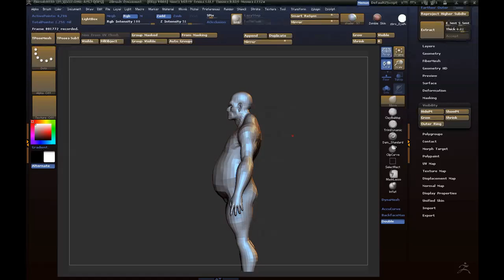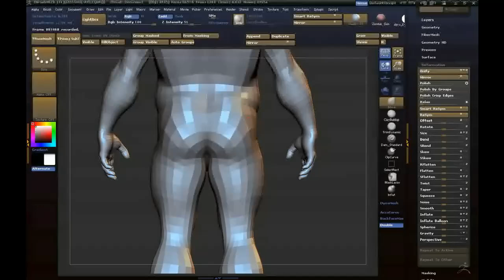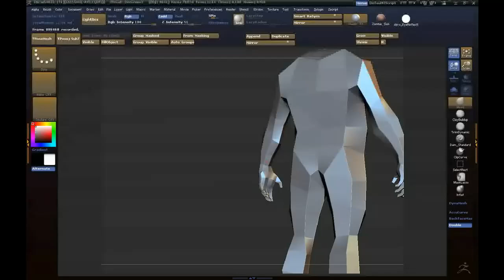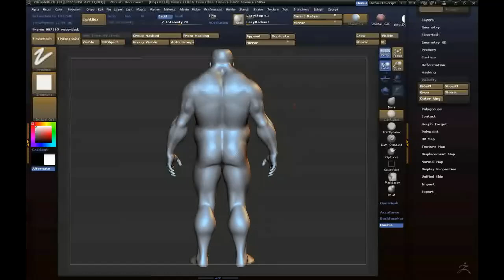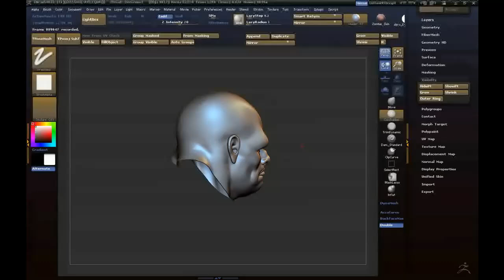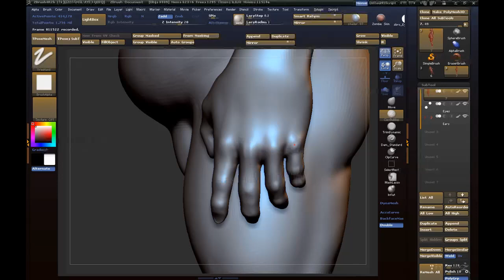Neanderthal Sculpting Session 1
This is a neanderthal that I am sculpting for a short by my studio, which consists of 2 people including me lol.